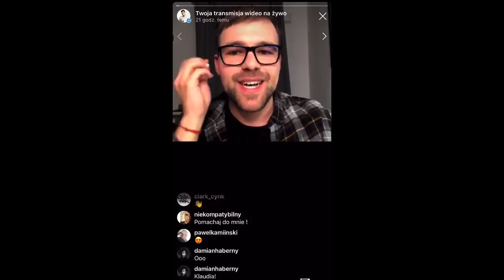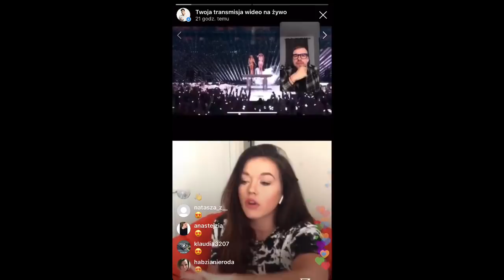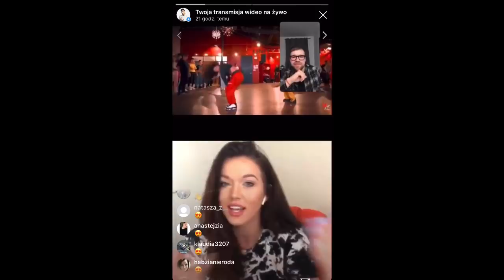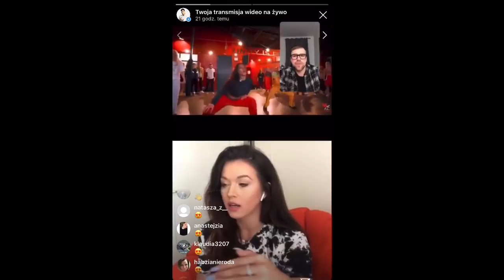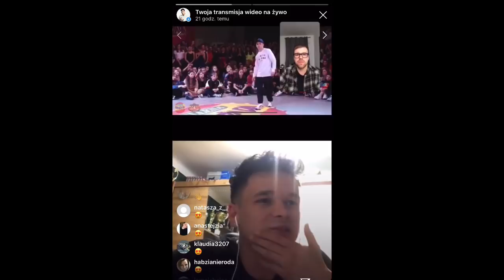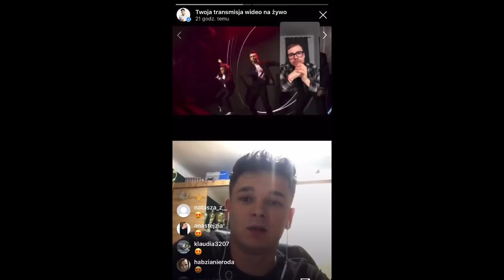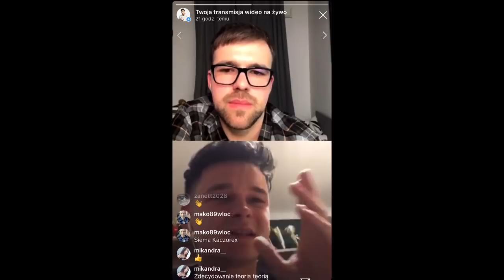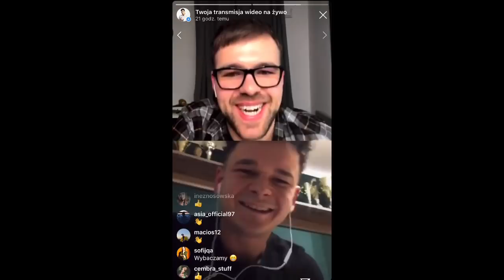WIECZORNE POGADUCHY Z GANGSTEREM - KLAUDIA ANTOS & KACZOREX #4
WIECZORNE POGADUCHY Z GANGSTEREM... o tańcu i nie tylko #4
Klaudia Antos & Michał Kaczorex Kaczorowski 29/04/2020
W każdą środę instagram live: @piotrgjeziorowski